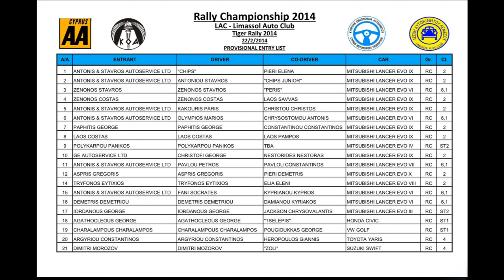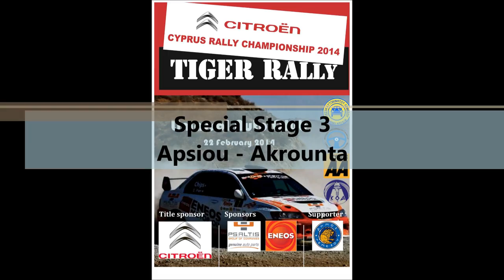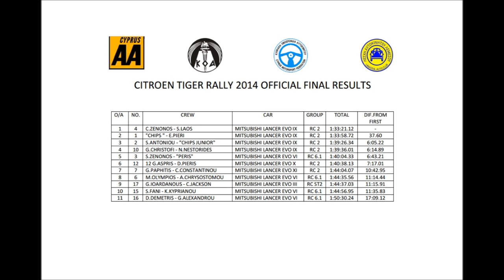Tiger Rally 2014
CRC 2014 - Round 01 - Tiger Rally 2014 - Ράλυ Τίγρης
Cyprus Rally Championship